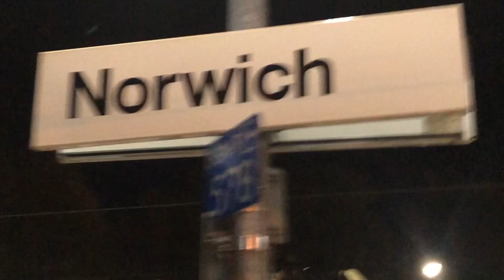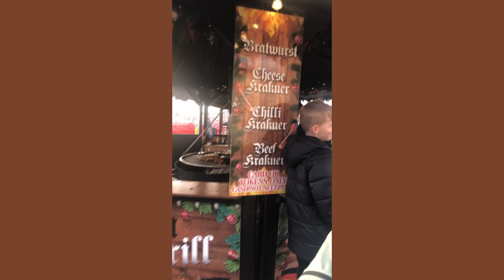Traveling in the UK